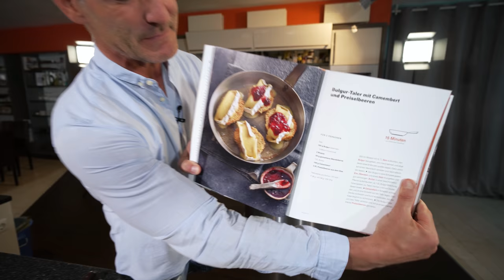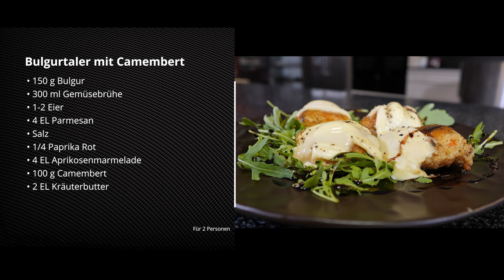⚡ HENZES BLITZREZEPTE EXPRESS | Bulgurtaler mit Camembert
Heute koche ich ein Gericht aus meinem Kochbuch "Feierabend Blitzrezepte Express" - Bulgurtaler mit Camembert und Preiselbeeren, aber etwas anders 😉.

Vegetarisch und saumäßig gut 😍.

❗ Als Alternative kann gerne auch Couscous verwendet werden.

Besonders schnell, besonders gut, besonders wenig Zutaten.

Wie gefällt euch dieses Gericht? Schreibt es gerne in die Kommentare! Ich freue mich auf euren Feedback und auf eure Wünsche für die nächsten Blitzrezepte.

Guten Appetit

Christian